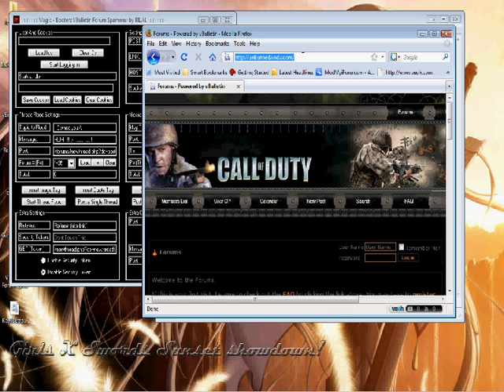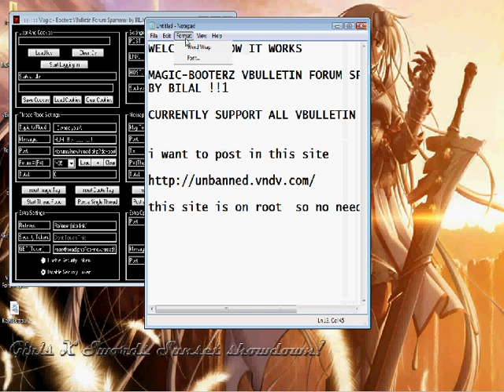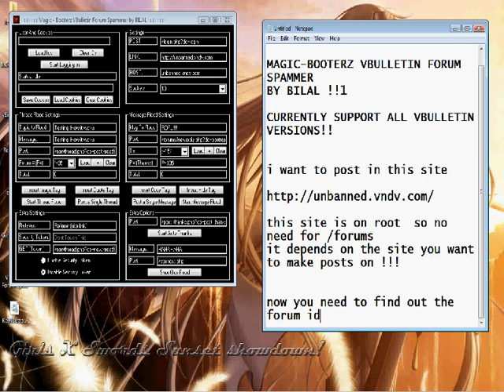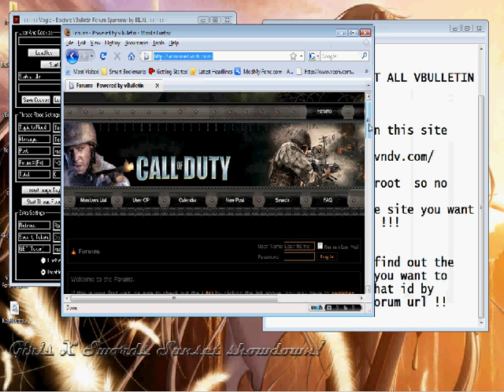VBULLETIN SPAMMER BY BILAL IN ACTION : PART1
VBULLETIN SPAMMER BY BILAL: PART1
HOW IT WORKS
MAGIC-BOOTERZ.COM
4RM-PK
_4rM_Pk_
BY PAKIS-RULEZ